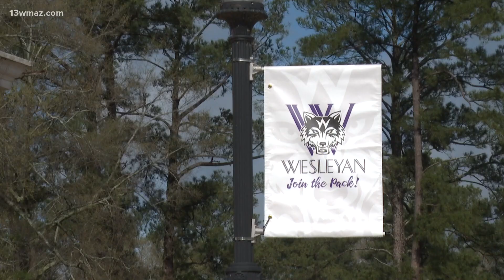Women of Achievement honors trailblazers at event in Macon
They honored two women during their event at Wesleyan College.